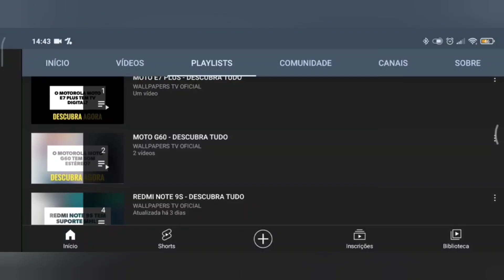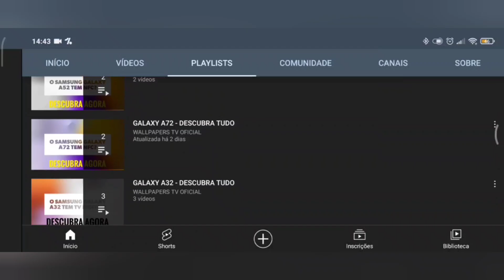🔴 O MOTOROLA MOTO G85 5G TEM MHL?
No vídeo de hoje respondo se o Motorola Moto G85 5G tem suporte para a tecnologia do mhl, e a resposta é não. O Moto G85 5G não tem suporte para a tecnologia do mhl, assim não da para espelhar a tela do aparelho na tv ou monitor, infelizmente.